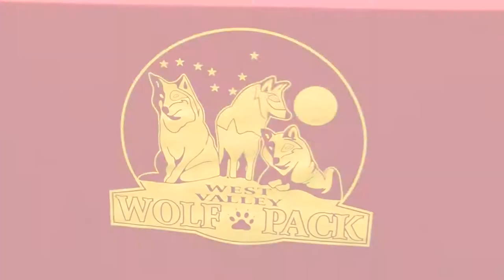RUTHY HEBARD 2014 AK GATORADE POY PRESS CONF